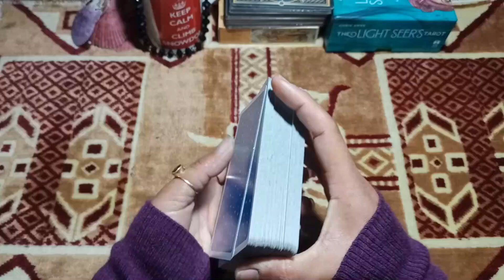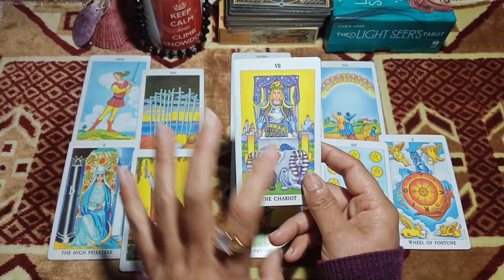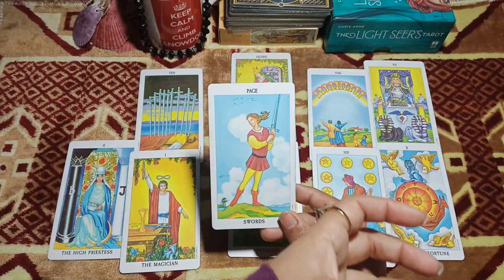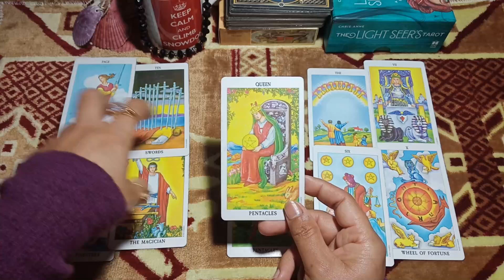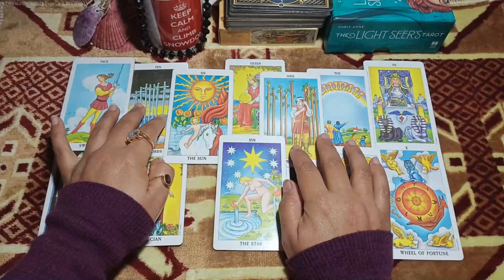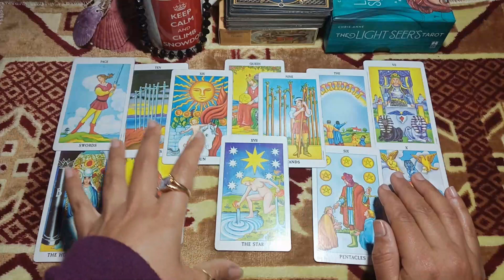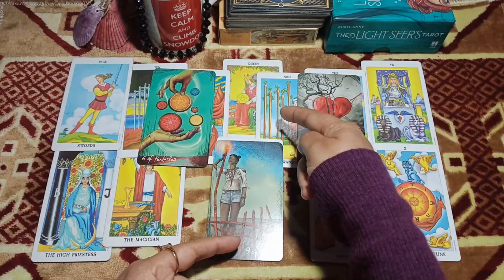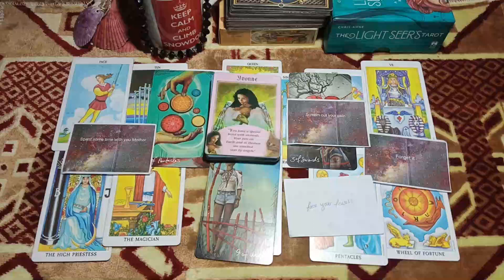Leo you Hide your PAIN\they're Self-destructive\running after something\online psychic\FEB 2021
If you want to know about twin flame psychic reading couples counseling therapy online marriage counseling how to get my crush and soul partner reconciliation.  Here is my email below:

1..Aries the more you go away more get closer\their heart is also in PAIN\online psychic\FEB 2021

8.Scorpio and in the end of reading we found that your person cheat on you\online psychic\FEB 2021

Emma